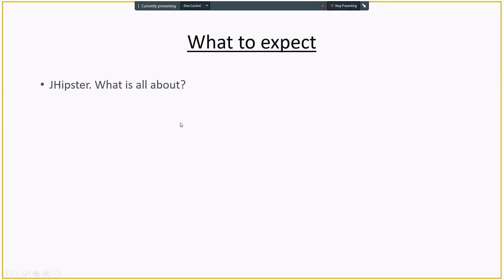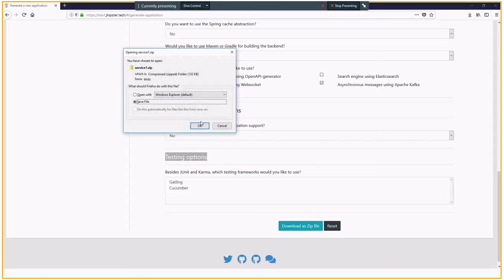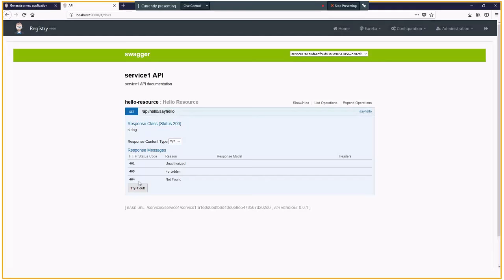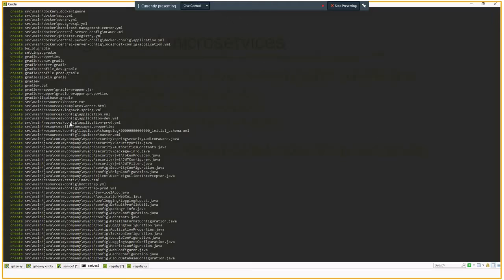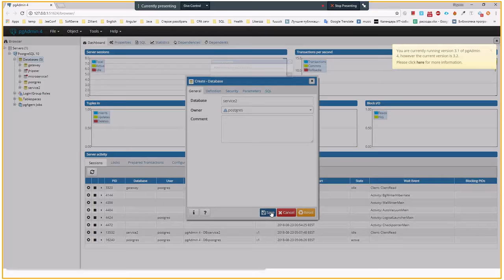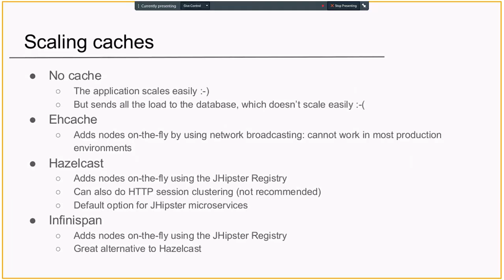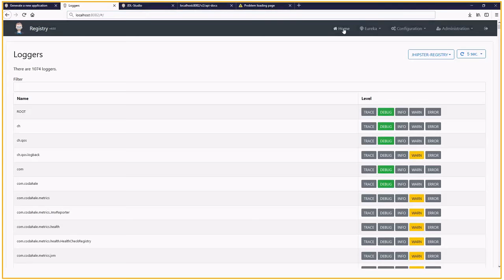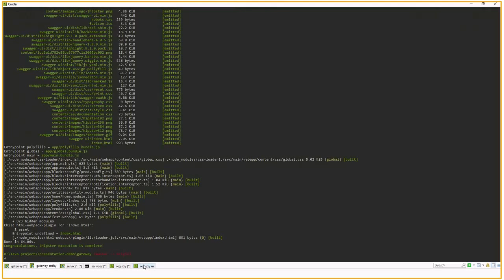Easy microservices with JHipster by Paulius Graciovas (Rus)